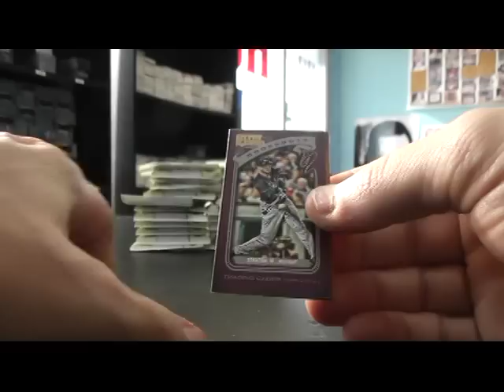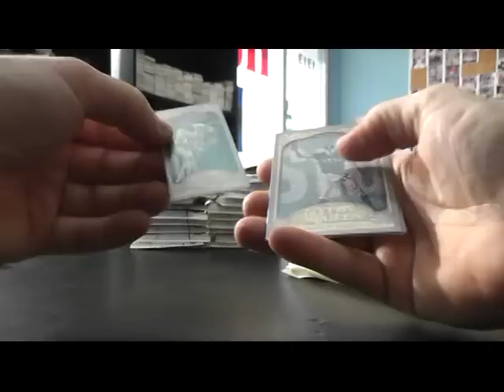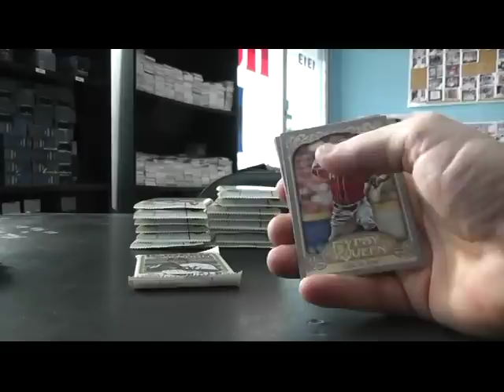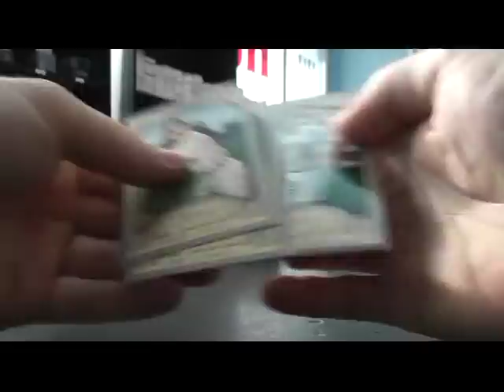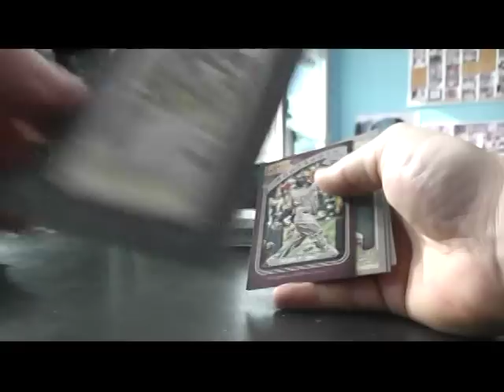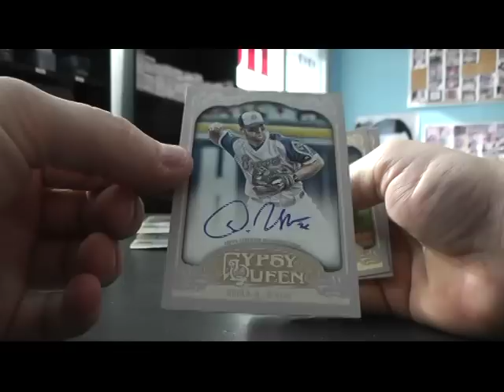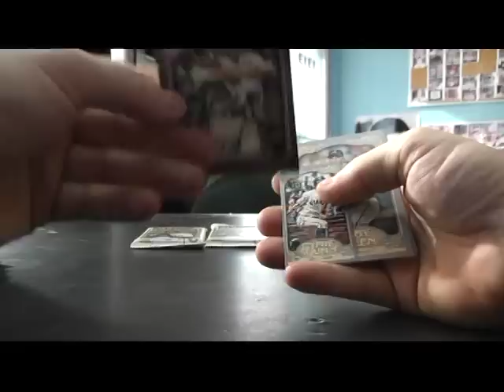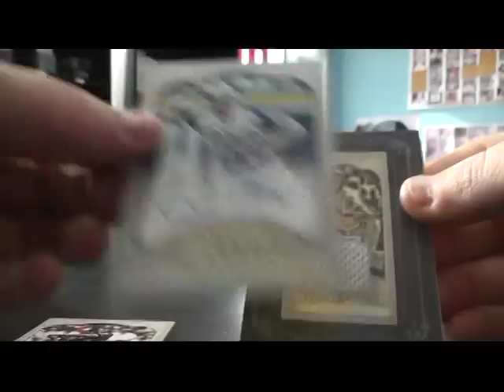Chris' 2012 Gypsy Queen Baseball Box Break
Thanks again Chris. Chris J.